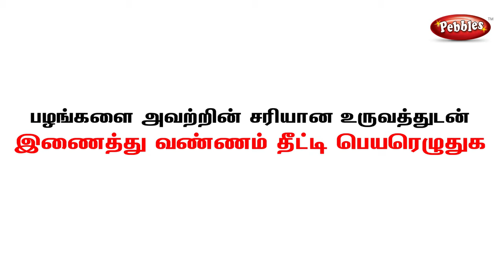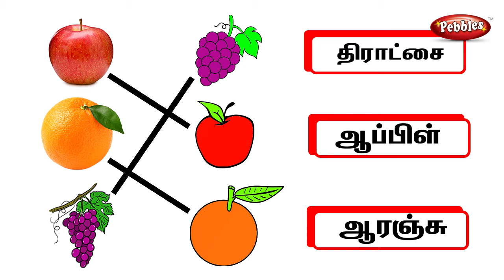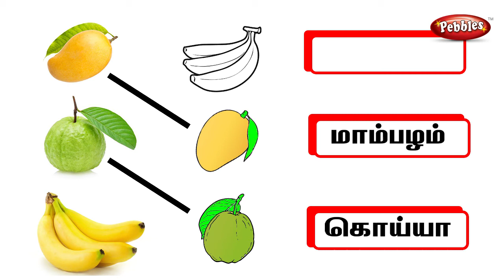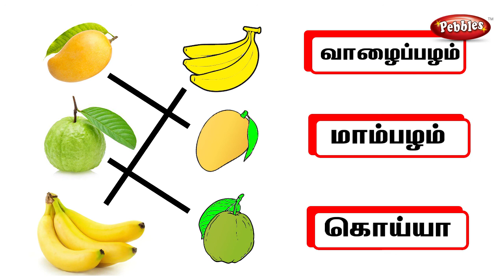பழங்களை அவற்றின் சரியான உருவத்துடன் இணைத்து வண்ணம் தீட்டி பெயரெழுதுக | Learn Basic Tamil words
பழங்களை அவற்றின் சரியான உருவத்துடன் இணைத்து வண்ணம் தீட்டி பெயரெழுதுக | Learn Basic Tamil words |  Animated videos for Tamil | அடிப்படைத் தமிழ்